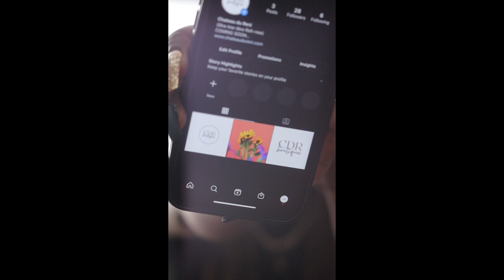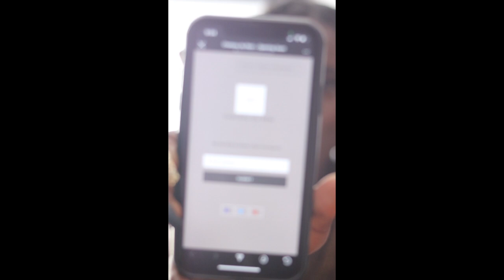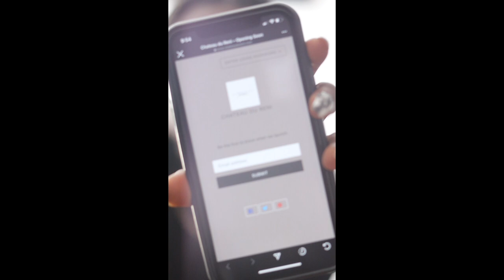BOUTIQUE PRE-LAUNCH LIVE | DAY7 VLOGMAS | PrincessReni